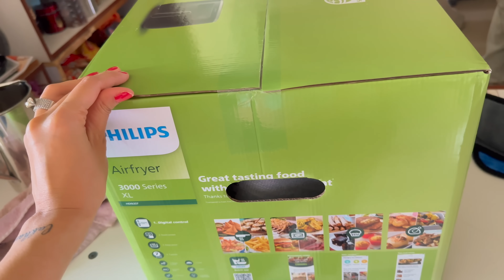Neetu Ki hui tooth surgery 😳🤕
akshay tritiyya
shadi
Fashion
Home Tour
Friends
rajasthan
Family vlog
Lifestyle vlog
Vlog
Vlogs
Lakhneet
Lakhneet vlogs
Neetu bisht
Neetu Bisht Rawat
Funny Vlog
Funny Vlogs
Study
Family
home

neetu bisht father
travel vlog
hindi vlogs
daily vlogger
funny vlogs
family videos
travel vlogs
Prank
funny